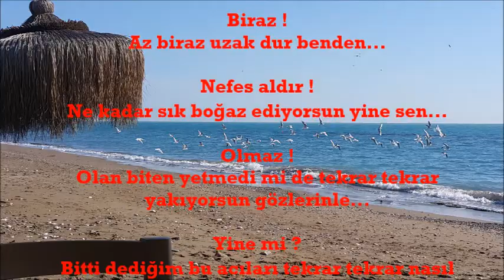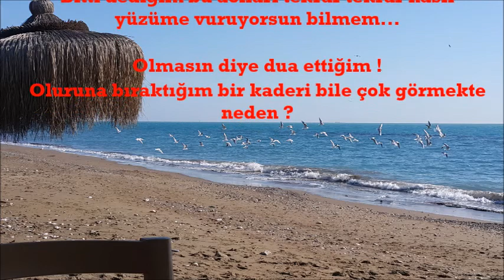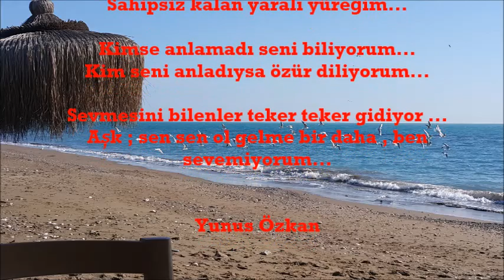Yunus Özkan - Sevemiyorum